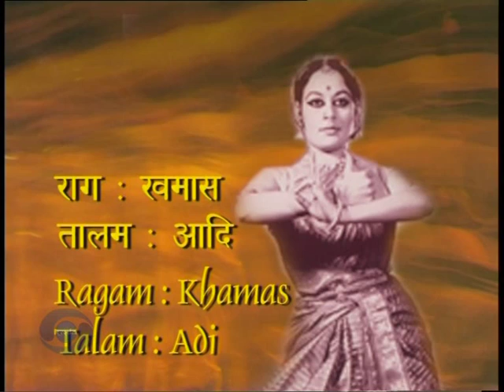Dr. Sonal Mansingh - Bharatanatyam & Contemporary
A scintillating performance from the archives of Dr. Sonal Mansingh